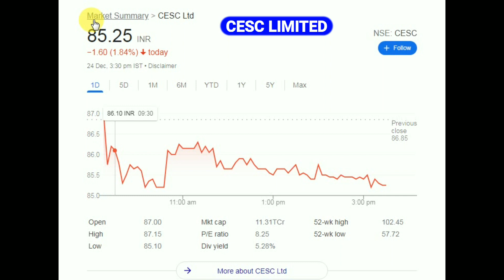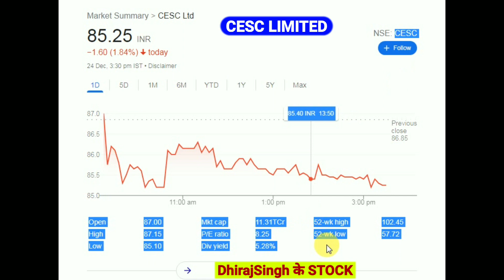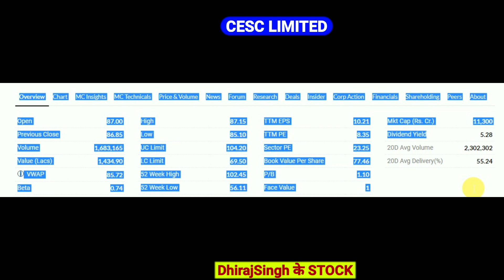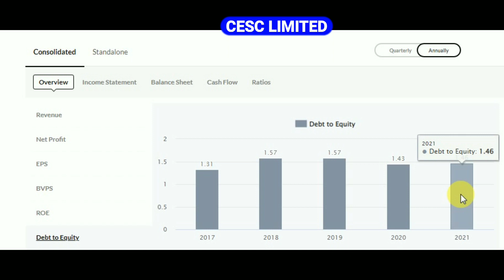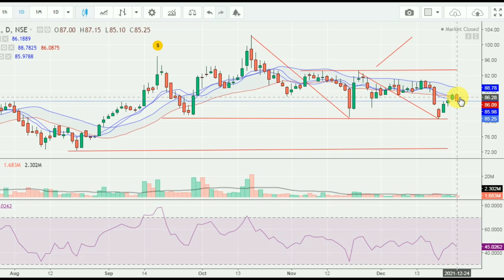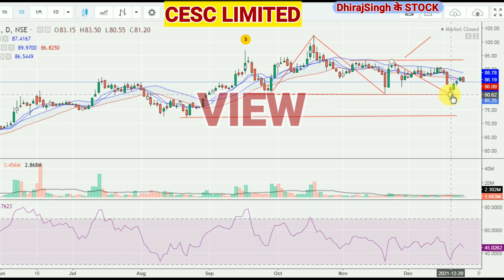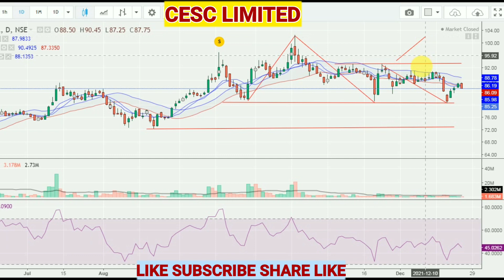CESC LIMITED , POWER SECTOR STOCK , GOOD DIVIDEND RECORD , CESC STOCK ANALYSIS , CESC STOCK NEWS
CESC STOCK ANALYSIS ,
CESC STOCK PRICE ANALYSIS ,
CESC STOCK GOOD DIVIDEND RECORD ,

CESC STOCK PRICE TODAY ,
CESC STOCK PRICE ,
CESC STOCK ANALYSIS ,
CESC STOCK TARGET 2022 ,
CESC STOCK ANALYSIS & REVIEW ,

CESC STOCK PRICE NSE ,
CESC STOCK PRICE BSE ,

CESC STOCK Technical Analysis ,
CESC STOCK ,

CESC STOCK NEWS ,
CESC STOCK LATEST NEWS TODAY ,
CESC STOCK LATEST NEWS ,

CESC STOCK PRICE Today's ,

CESC LIMITED STOCK VIEW ,

CESC STOCK Result ,
Cesc stock price performance ,

CESC STOCK shareholding patterns ,
CESC STOCK CHART PATTERN ,

CESC STOCK Target tommarrow ,
CESC STOCK PRICE UPDATES ,

CESC SHARE PRICE TODAY
CESC SHARE Target today

CESC share news ,

CESC SHARE target ,
CESC SHARE result ,

CESC STOCK ANALYSIS , POWER SECTOR , CESC  STOCK GOOD DIVIDEND   , CESC STOCK TARGET , CESC LIMITED